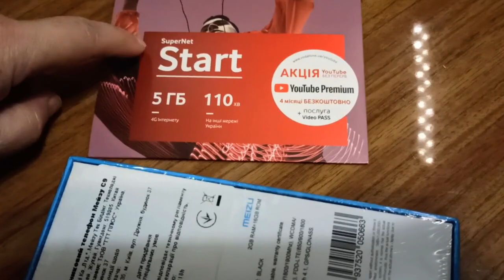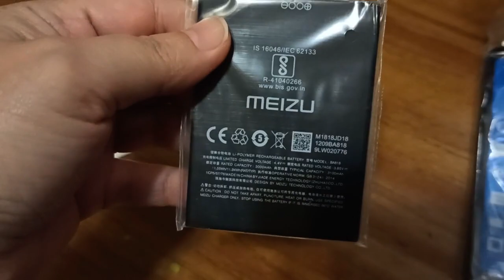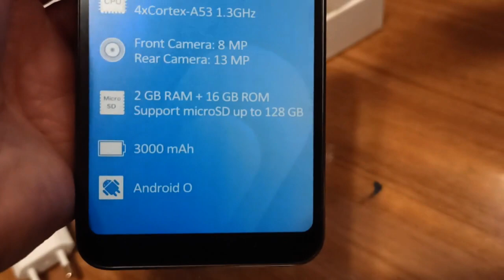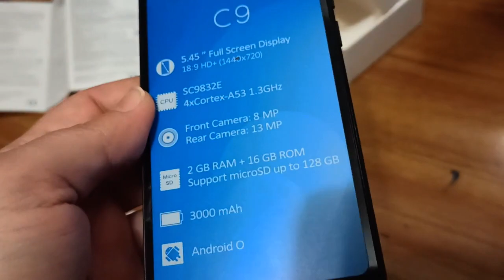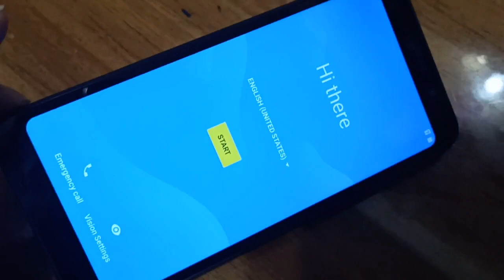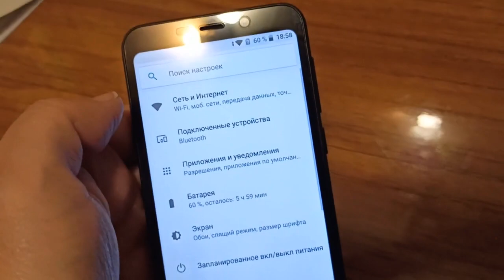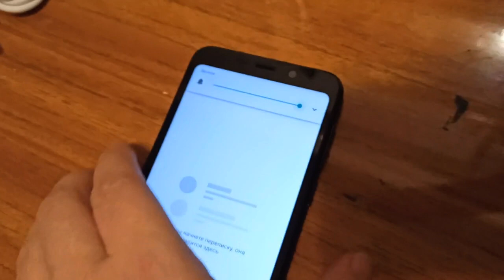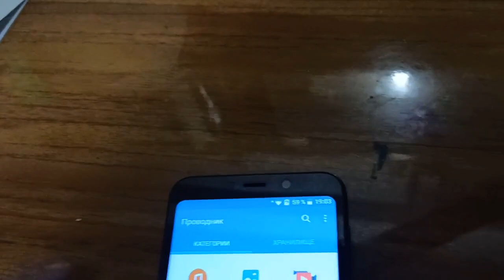Обзор Мобильный телефон Meizu C9 2/16GB Black из Rozetka